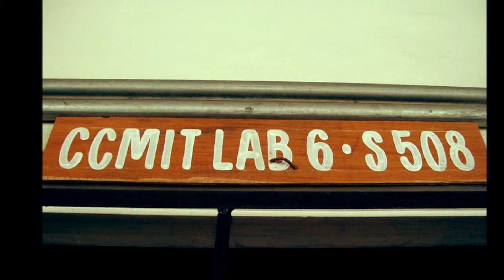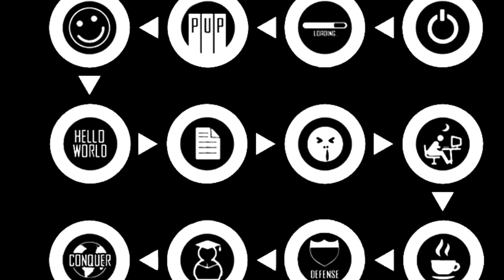PUP Hymn [HD]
Assignment ko sa Multimedia :)))